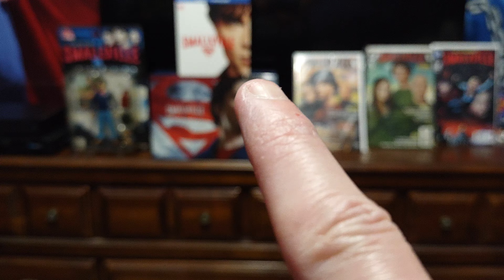My Smallville collection